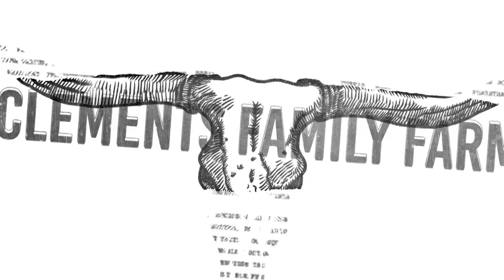Vanilla Process Part 3 to get vanilla extract in 3-4 months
I use a vacuum seal method along with splitting and chopping vanilla beans. I have 28 years experience making homemade vanilla extract and this is my method for last 5 years to getting a good strong and finished vanilla extract. If you have not seen parts 1 & 2 check them out on how we get to this stage.

 The vacuum sealer jar attachment is unavailable at the moment.

Half gallon jars

Vacuum sealer
Wide mouth Plastic lids
12oz bottles with seal and caps